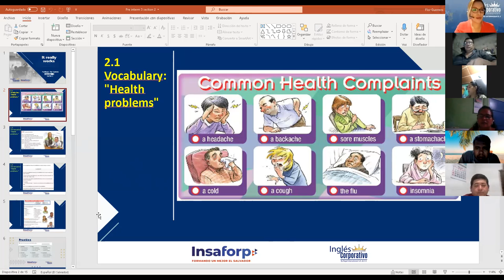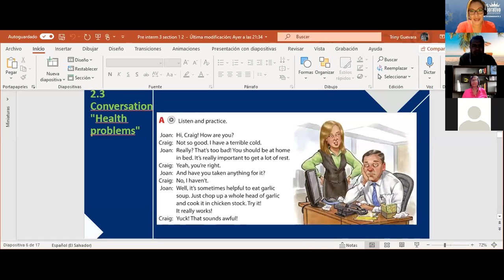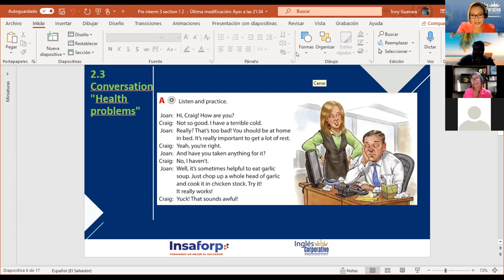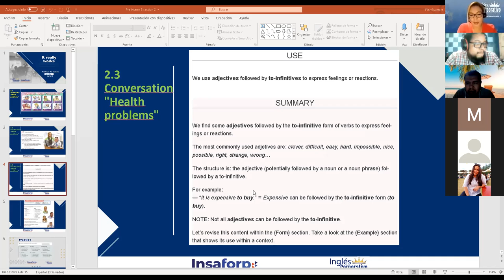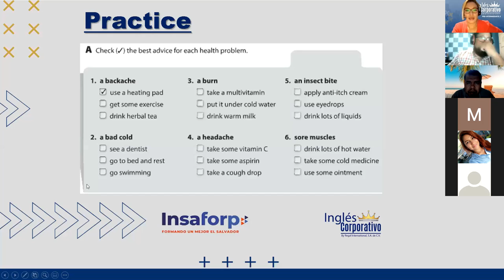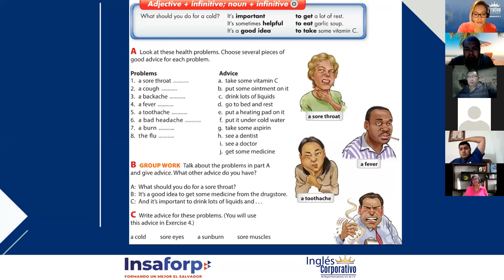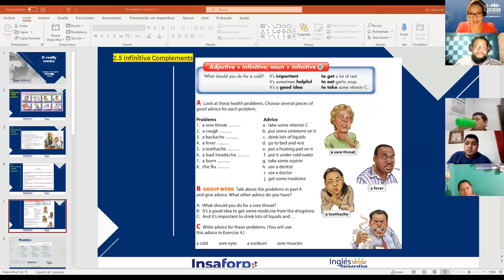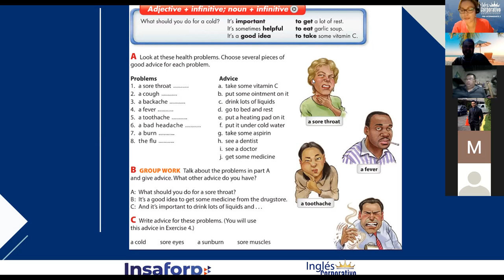Ingles Corporativo-adjective plus infinitive class4